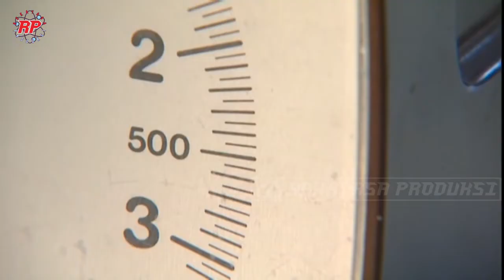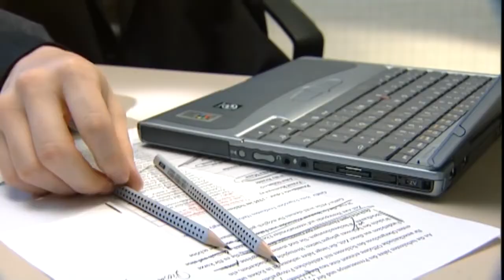TERNYATA BEGINI PROSES PEMBUATAN PENSIL DARI BAHAN BAKU HINGGA MENJADI PRODUK YANG KITA KENAL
Kita pasti familiar dengan pensil. kita telah menggunakan bertahun tahun dan tumbuh besar serta belajar bersama dengan pensil. Pensi sendiri telah digunakan sejak pertengahan tahun 1500-an ketika awal industry pencil dimulai. Walau inti pencil disebut dengan lead dalam bahas inggris, yang artinya timah, namun inti pencil ini sebenarnya bukanlah timah melainkan grafit. Grafit adalah bentuk alotrop karbon, yang memiliki senyawa mirip berlian namun memiliki sifat lunak dan licin. Grafit juga disebut sebagai timbal hitam.  Penggunaan grafit dan tanah liat untuk lead pencil mulai umum digunakan Sejak abad ke-19. Grafit lunak inilah, yang membuat tanda hitam di atas kertas. Sedangkan penambahan Tanah liat yang keras memberikan kekuatan dan substansi.
Mungkin banyak yang belum tahu tentang proses pembuatan pensil, pada video rekayasa produksi kali ini akan mengajak kalian mengenal dan mengunjungi jerman untuk melihat setiap tahapan proses pembuatan pensil, dari bahan baku hingga pengemasan dan berakhir di rak rak toko peralatan tulis disekitar anda

Kredit Video : STAEDTLER, Faber Castell